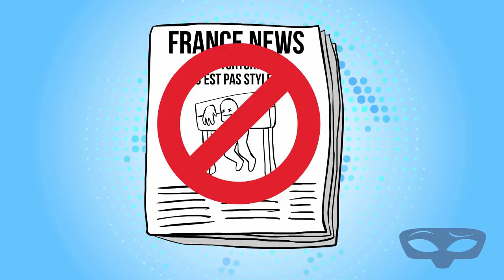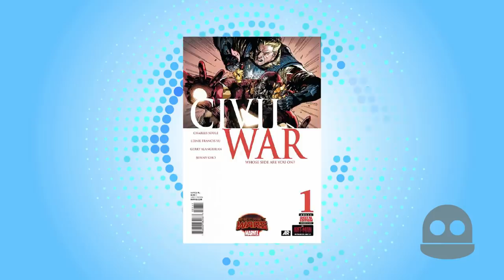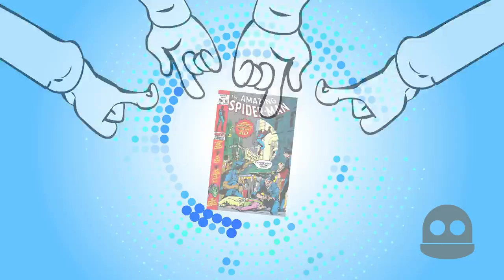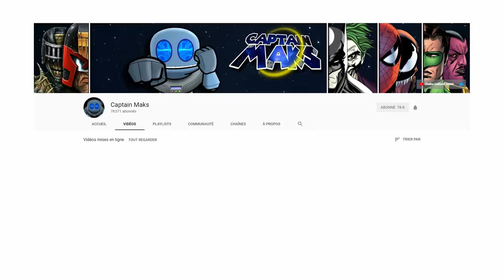RAPPORTS DE ROSS #07 - censure - ft Captain Maks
Ross interrompt Captain Maks. Il vient le convaincre de ne pas envoyer ses analyses aux humains.

Musiques :
"Perdu" Générique RDR, Mickael Emenneger & François Vilain
"The Moon" Anthox Colaboy
Fond ambiance Kevin McLeod.

sources

encore là ? j'espère que tu as visité les chaines de Captain Maks et SweetNaillik au moins ?
Tu connais la routine avec le pouce en l'air et le partage.
Bise.